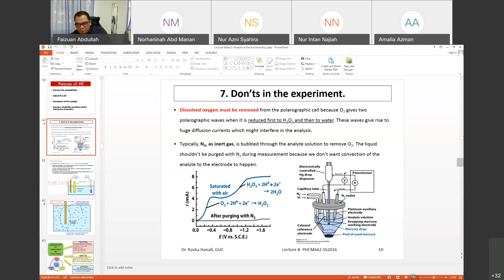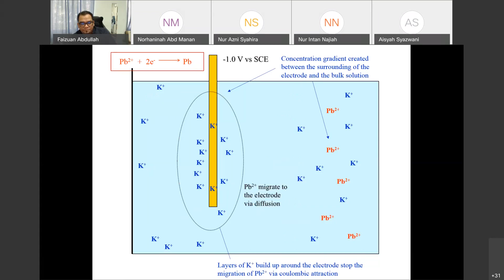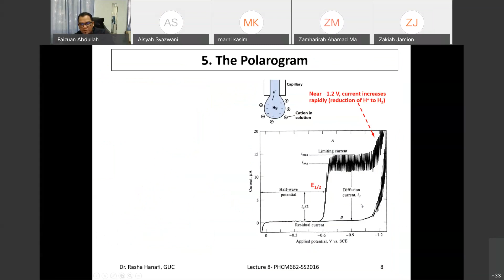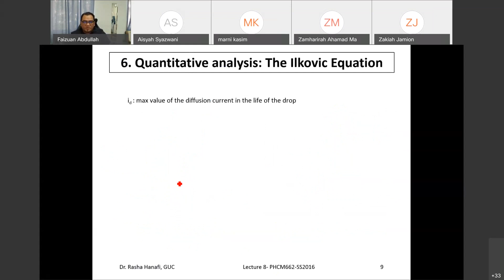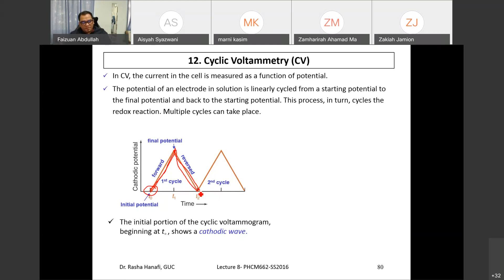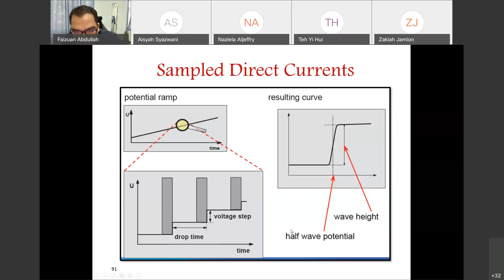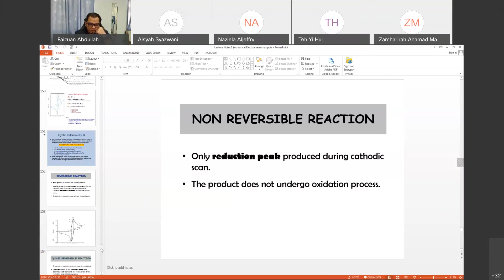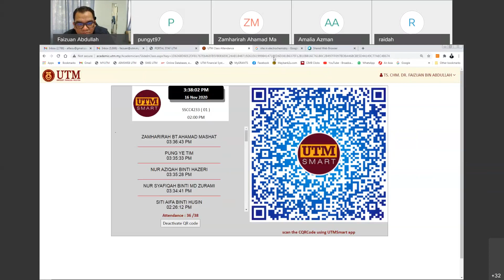SSCC4233 Analytical Electrochemistry Class of 16th November 2020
Cyclic Voltammetry